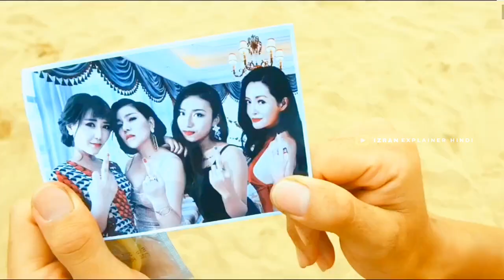Beauty Tribe (2017) Movie Explained In Hindi-Urdu Summarized हिन्दी | Izran Explainer Hindi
Beauty Tribe (2017) Movie Explained In Hindi-Urdu Summarized
beauty tribe movie explained
movie explained 2024
2024 movie explained
movie explain 2024
beauty tribe 2017 movie explained in hindi
2024 movies explained in hindi
movie explain in hindi
izran explainer hindi
2024 movie explain
beauty tribe 2017 movie explain
movie explain in 2024
hollywood movie explain in hindi
beauty tribe 2017 movie explanation
beauty tribe 2017 movie review in hindi